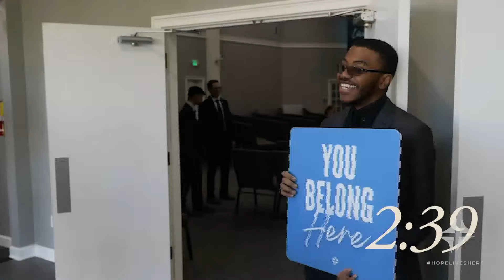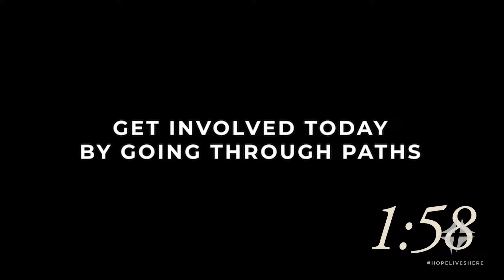Easter 2024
Thanks for joining us in service today! Share this Livestream with a friend in need!